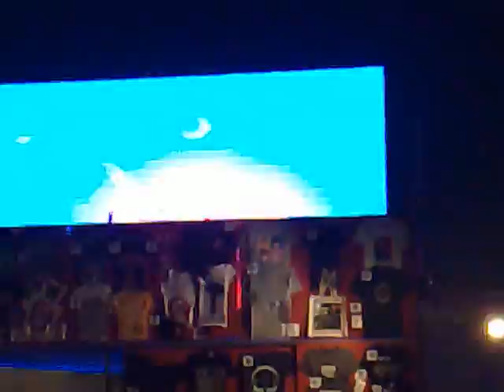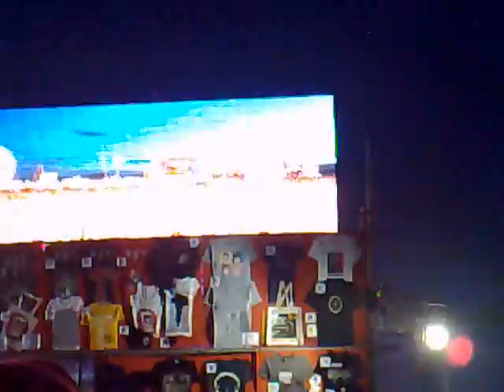t in the park blur ' country house and parklife '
Blur @ t in the park 2009